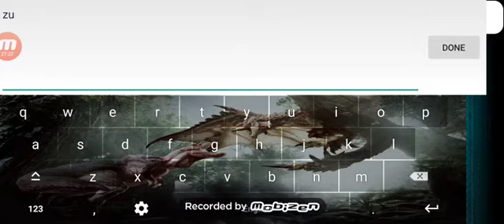the search for kirin-Monster hunter stories-ep31